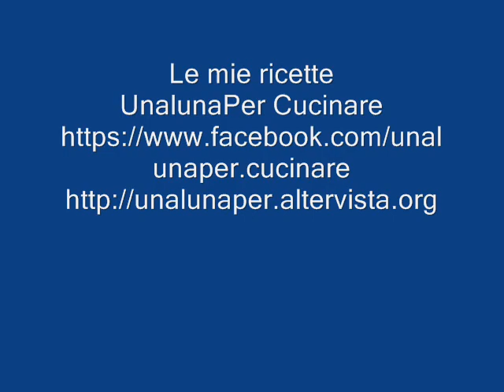Le mie ricette